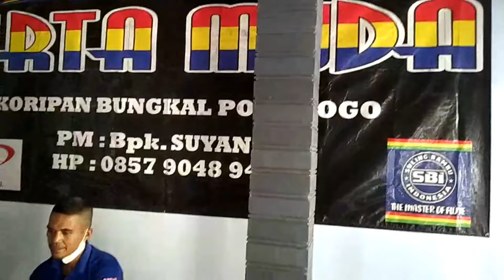inilah akibat grup jarang latihan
rembulan malam versi new Tirta muda lwtihan
mohon maaf bila banyak kekurangan dlm lagu ini